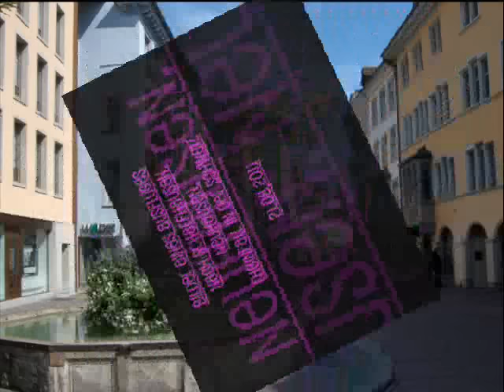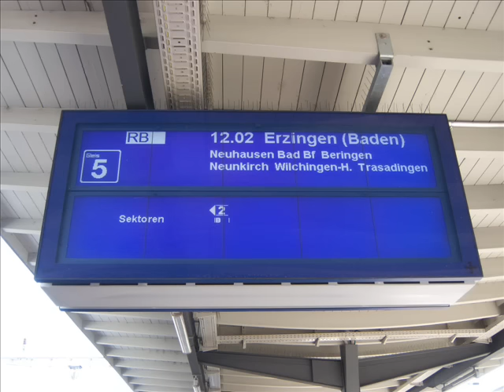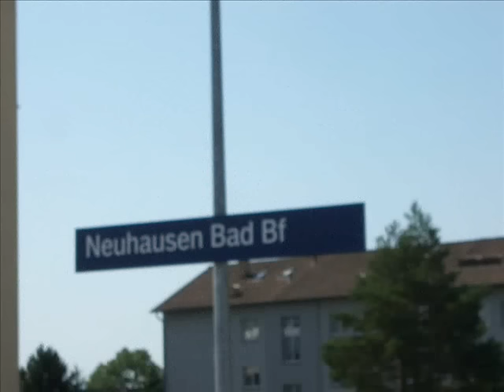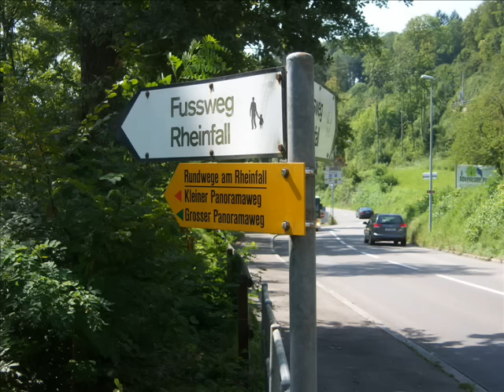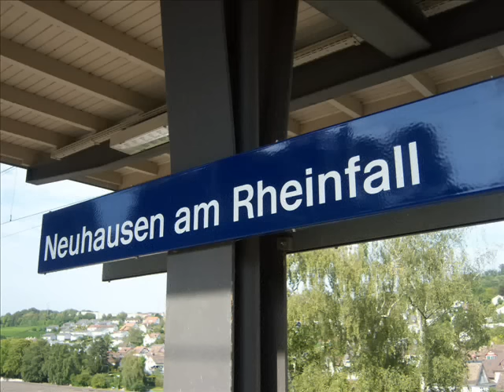Bilder eines Ausfluges nach Schaffhausen, Neuhausen, Rheinfall (Schweiz) 21.08.2011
Am 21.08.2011 haben wir einen Ausflug in die Schweiz gemacht, an den weltberühmten Rheinfall.